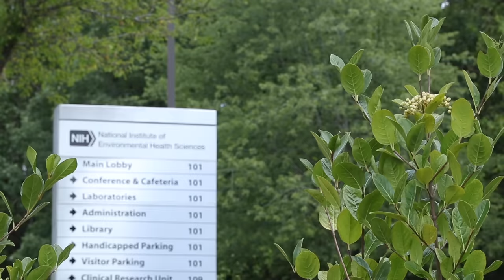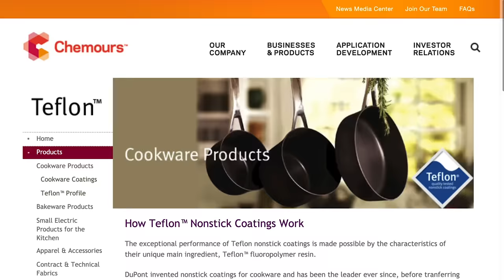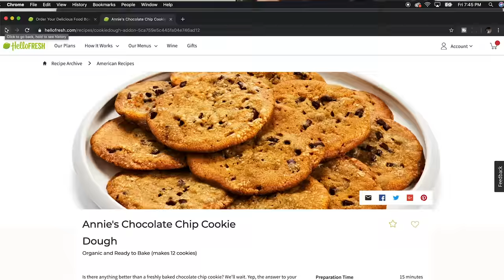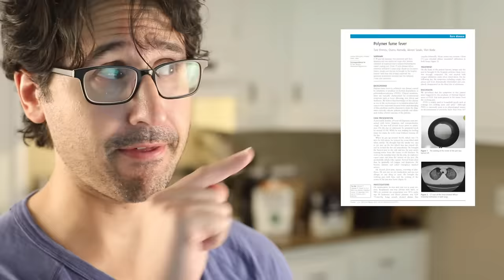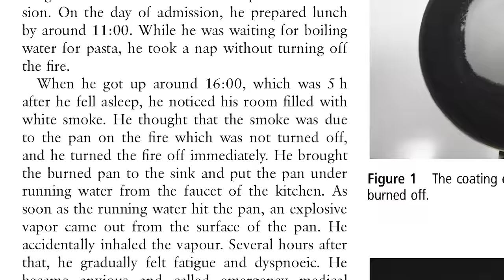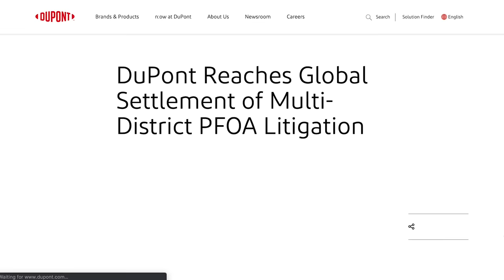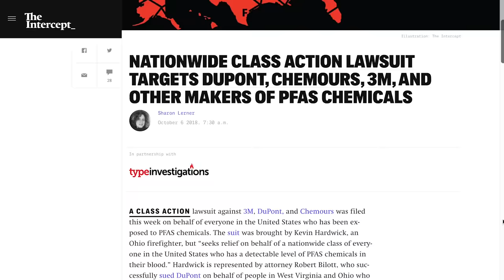Nonstick Pan Safety ANSWERS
Nonstick pans are pretty safe; the factories making them are more cause for concern. Get started with eight free meals — that’s $80 off your first month of HelloFresh. and enter adamragusea80.

Google map of the Washington Works Teflon plant in Parkersburg, West Virginia

British Medical Journal case report on a 29-year-old man in Japan with polymer fume fever

2015 Environmental Working Group report on the risks of PFOA and the level of contamination in most U.S. localities

Dr. Mimi Huang of the National Institute of Environmental Health Sciences

Article by Teflon maker Chemours (formerly DuPont) explaining how Teflon works

2015 article on polymer (and metal) fume fever and its prevalence, in the Journal of Clinical Toxicology

2015 article in the Journal of Exotic Pet Medicine mentioning the effect of polymer fumes on birds

DuPont announcement of its $670 million settlement stemming from the Washington Works plant's release of PFOA into the surrounding environment

2016 investigative report by The Intercept about GenX, the replacement for PFOA